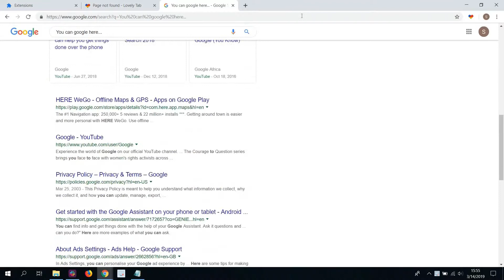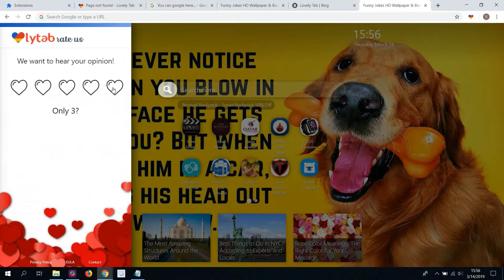Best Funny Jokes HD Wallpaper & Background Theme For Fans!!!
Great Funny Jokes HD Wallpaper & Background Theme extension by LovelyTab. Install it for the greatest browsing experience. Open interesting news, facts and play games for free while enjoying your favorite HD Theme and Wallpapers.

HOW TO USE:

- This cool Jokes Wallpaper New Tab extension is so simple and just by clicking on Add to chrome – it will be added automatically.

FEATURES:

- Bookmark favorite websites with just one click with our new Funny Jokes 4K Background Theme extension.
- Read related news and interesting facts - this Chrome Pics New Tab extension allows you to customize and add/remove these options

Best jokes & Funny memes

For Chrome OS, Mac OS, Windows OS & Linux:

All our wallpaper extensions are compatible with Mac, Windows, Linux and Chrome OS! If you are using Checker Plus, Super History Cleaner, Honey, Google Input Tools, Turn Off Lights or any similar Windows Chrome or Mac Chrome extension Install our Wallpaper Extension and enjoy your browsing experience!